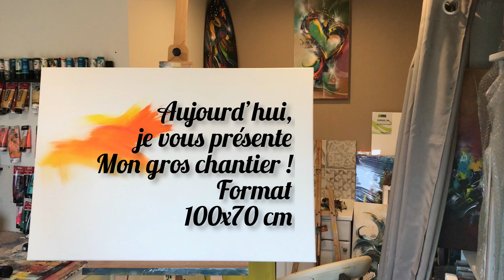Démonstration de peinture acrylique / apprendre à peindre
Démonstration de peinture haute en couleur à l’aide de couteaux à palette, De spalter, de la peinture acrylique en tube et en aérosol et d’autres accessoires.

À bientôt 😉